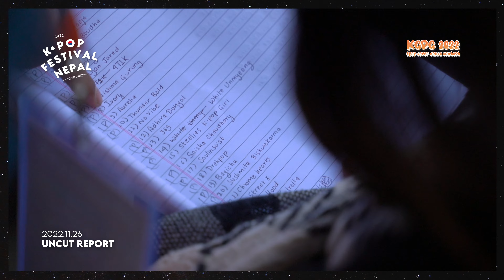2022.11.26 | REPORT | Chief Guest 'Hakim Gurung" | KCDC 2022 AUDITION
Main Event : December 24th, Saturday
Event Venue : Bhrikuti Mandap Garden, Kathmandu

You've been waiting for this for a long time!
Finally, KFN 2022 has begun 👏

Wallet Partner - MyPay
Fitness Partner - GenX Fitness
Promotional Partner - Nepal Tourism Board
Supported by - Let Me In, Embassy of Republic of Korea In Nepal

K-pop Festival Nepal 2022
Biggest K-Festival In Nepal 💛

We cordially invite you to be a part of the envisioned event which is a highly entertaining event of the year.